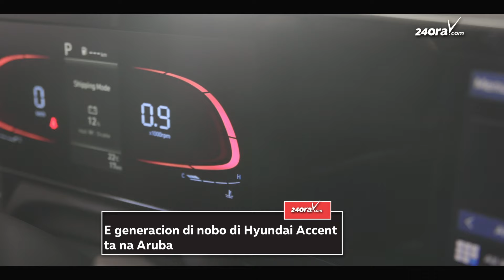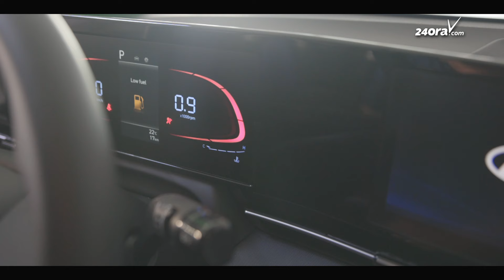E generacion nobo di Hyundai Accent ta na Aruba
E Hyundai Accent su generacion nobo a yega Aruba. E ta un auto totalmente diferente di loke tabata tin prome, sumamente impresionante. Un concepto totalmente nobo pa locual ta e auto aki cu hopi ta conoce na Aruba pa su calidad legendario, su durabilidad y estilo. Bo tin cu yega mesora Garage Centraal Aruba su showroom y bin wak e pa bo mes.